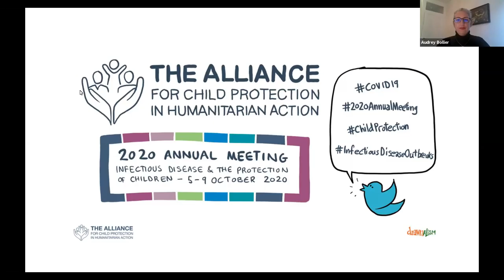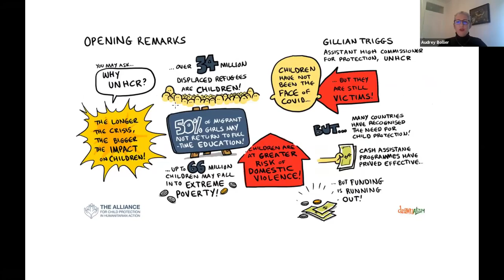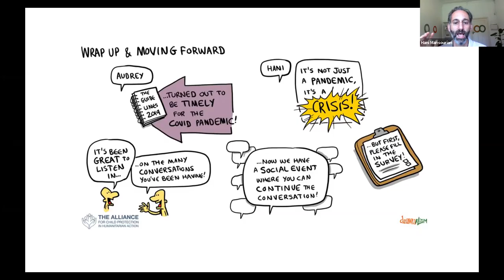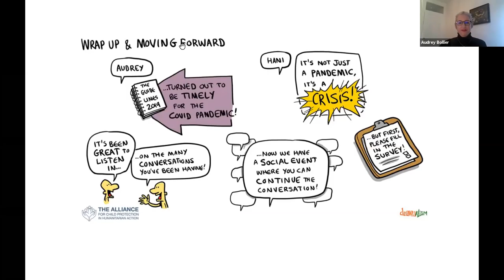In Preparation for Day 3 of the Annual Meeting...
This video was recorded on 06 October 2020.